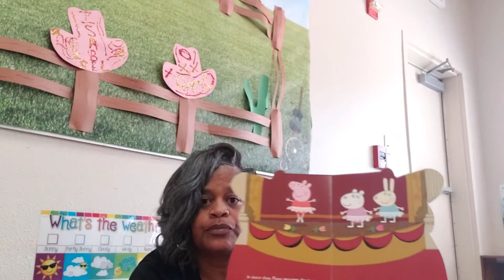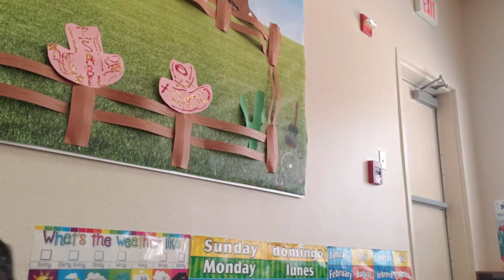I can Be Anything Story time